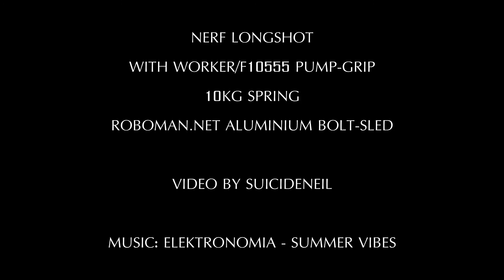DIY NERF MOD: Nerf Longshot Worker/F10555 Pump-Grip Modification & Upgrades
Nerf Longshot with Worker/F10555 Pump-Grip
10KG Spring
Roboman.net Aluminium Bolt-sled
Black paint job